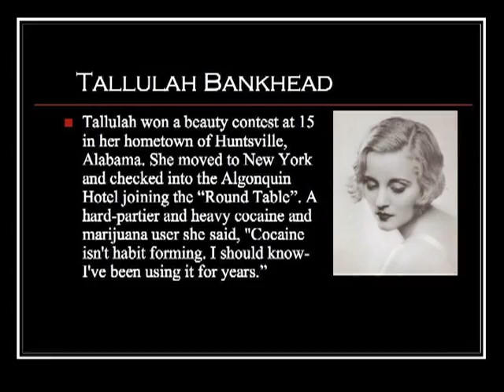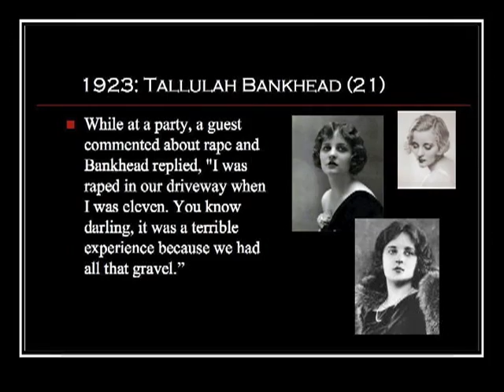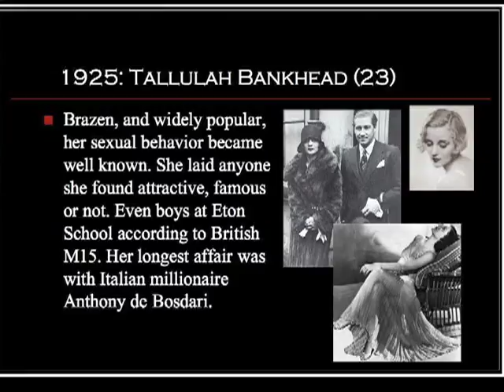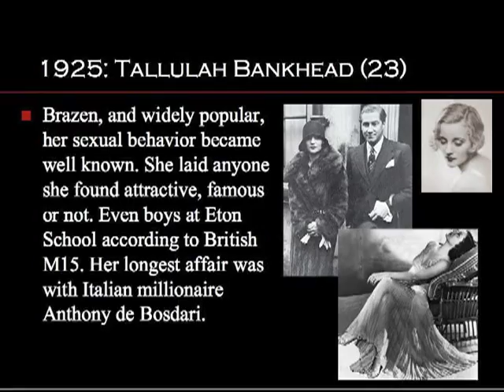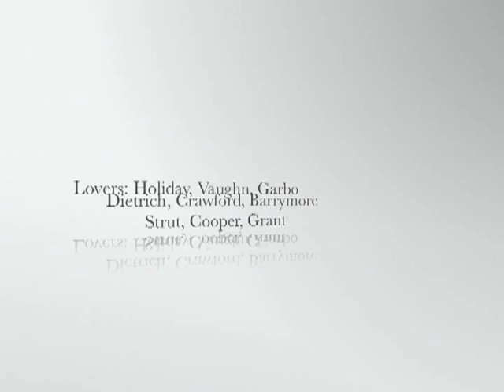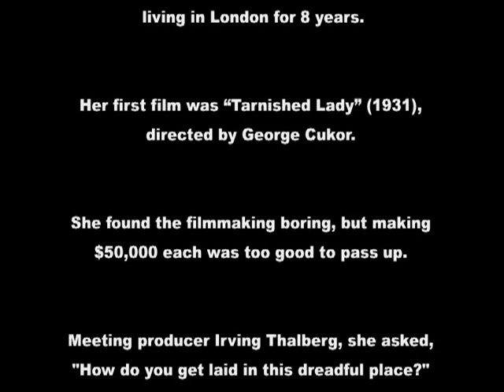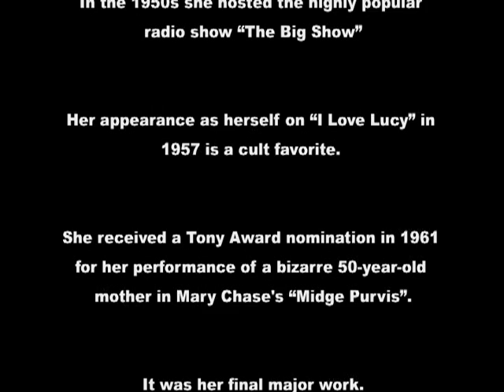Sirens of The Roaring 20's Part 1 Tallulah Bankhead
The life and times of the incomparable Tallulah Bankhead - a historical synopsis with photos and her major career highlights plus an epilog of her life after the Roaring 1920's